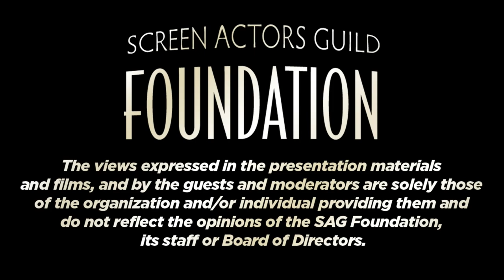Conversations with Ruby Rose of ORANGE IS THE NEW BLACK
Q&A with Ruby Rose of ORANGE IS THE NEW BLACK.  Moderated by Jarett Wieselman, Buzzfeed.

SYNOPSIS

Ruby Rose wowed audiences as Stella Carlin on this season of Orange is the New Black - the award-winning Netflix original series about a privileged New Yorker who ends up in a women's prison when a past crime catches up with her.